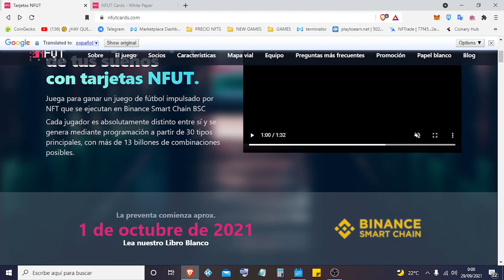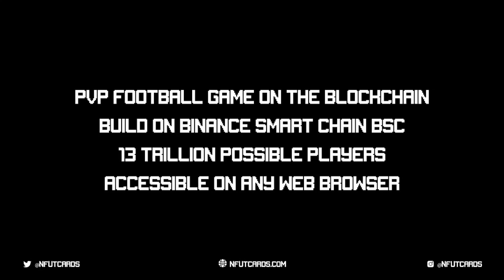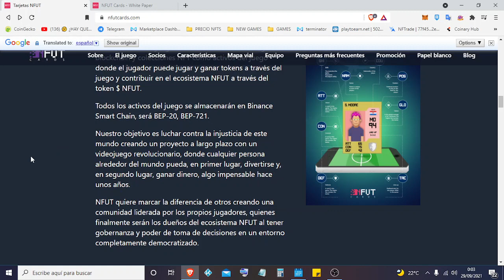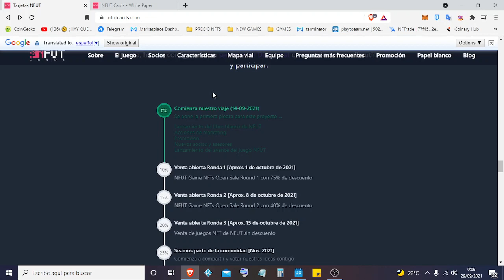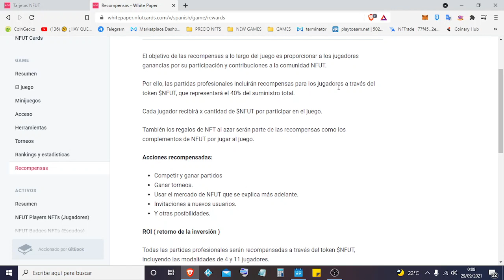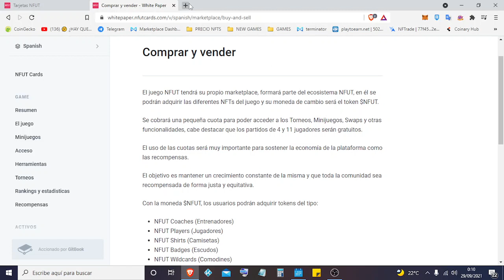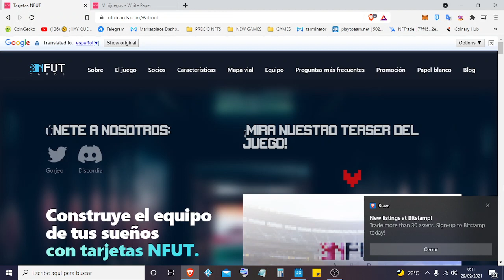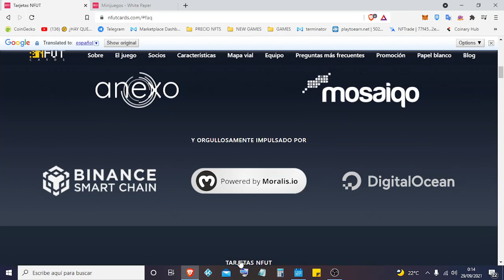🥅NFUT CARDS. JUEGAZO FUTBOLERO! ⚽ PUEDE SER UN GOLAZO POR LA ESCUADRA!!! 🥅 75% EN LA PRESALE! 🚀 💵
Entre todos los poroyectos que van naciendo, como siempre, me quedo con los que a mi parecer, tienen mayor potencial. muy buena pinta este juego! preventa de los packs 1 de octubre!